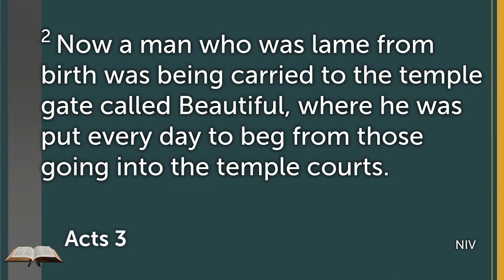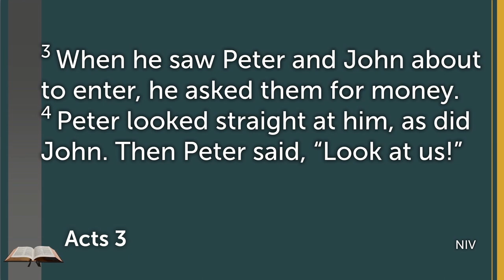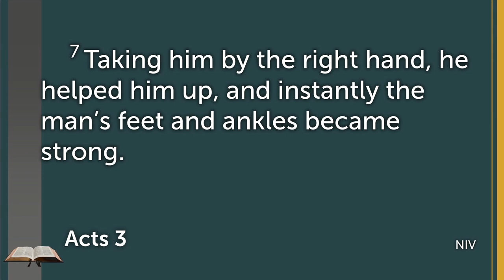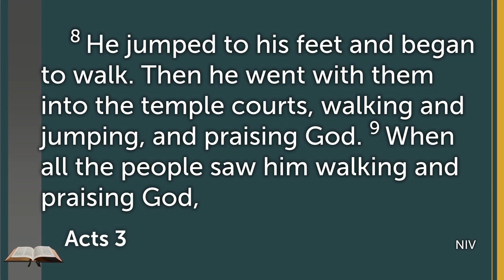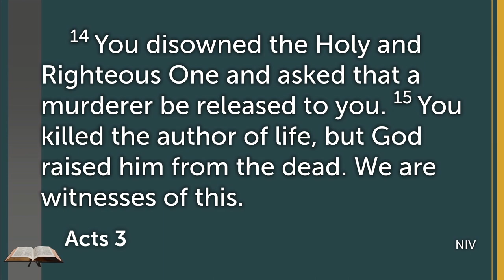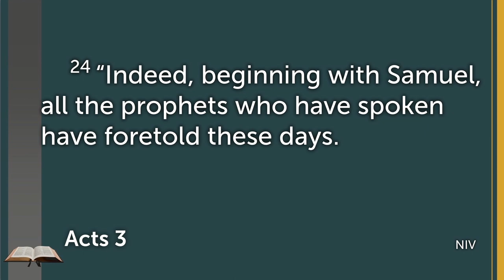Miracles, What's the Point?